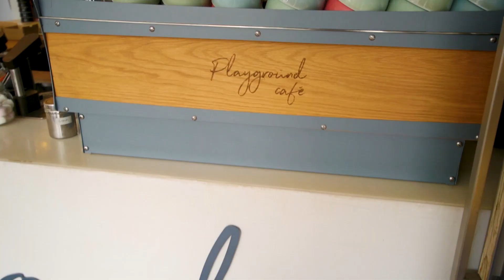10 73 79 Denman Avenue, Woolooware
Positioned in a central location within a peaceful and secure complex whilst enjoying a lush green outlook, this beautifully presented townhouse provides an incredible opportunity for investors, upsizers or downsizers alike who are seeking a low-maintenance lifestyle. Unfolding over a dual level layout with freshly painted and bright interiors, designed to maximise space throughout. Take advantage of the effortless indoor/outdoor living with your own private courtyard or enjoy the communal park and barbecue area. Located close to reputable schools and just a short stroll to Wills Road local shops, Woolooware Train Station, walking distance to Shark Park, Cronulla CBD and beaches and the soon to be completed Woolooware Bay development plus rear access to Woolooware public golf course.

High Points

- Bright living and dining area with ceiling fans, split system air-conditioning and access to courtyard through glass bi-fold doors
- Spacious kitchen with ample storage and stainless steel appliances
- Private and tranquil north-facing courtyard, freshly painted and featuring built-in barbeque and kitchenette with new festoon lights and dimmers
- Three spacious bedrooms with built-in robes and ceiling fans, master with ensuite, walk-in robe and split system air-conditioning
- Main bathroom with separate shower and bath
- New downlights with dimmers, plantation shutters, plush carpet and floorboards throughout
- Internal laundry with storage and additional toilet
- Tandem lock-up garage, established and immaculately maintained common landscape